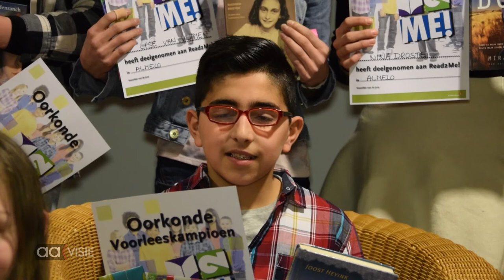Voorleeskampioen Wahiek naar proviciale finale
Wahiek Derboghossian heeft de Almelose finale gewonnen van Read2me, een voorleeswedstrijd voor middelbare scholieren.

In de bibliotheek Almelo werd de finale georganiseerd en werden de deelnemers allemaal beoordeeld op hun manier van voorlezen. Ook bij de voorrondes op de scholen was er een meerderheid van meisjes dat mee deed aan de wedstrijd. In de finale stonden vijf meisjes en één jongen mee. Hij won die finale en mag mee doen aan de provinciale finale en maakt kans op de landelijke finale in mei.